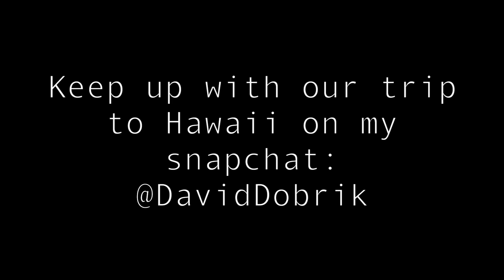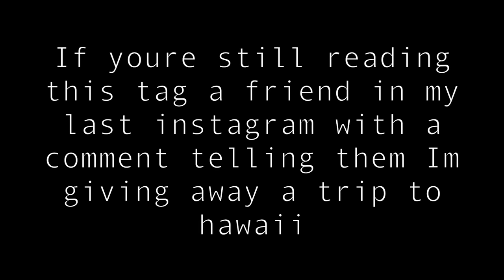HOW TO GET 13 PIZZAS FOR FREE!!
This is the only way I know you could get 13 large pizzas for free... Liza and I are also going on a trip!! You welcome for my constant life hacks and inspiring all of you lol

Vine: @DavidDobrik
Musically: @DavidDobrik